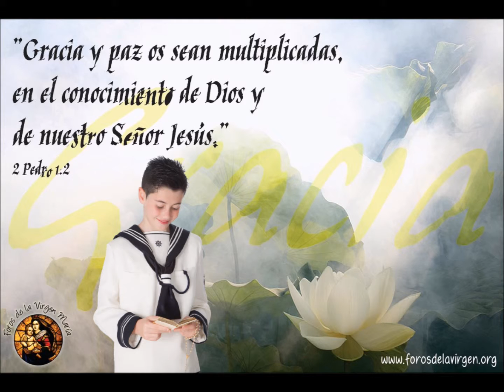Mi Primera Comunión ALDO